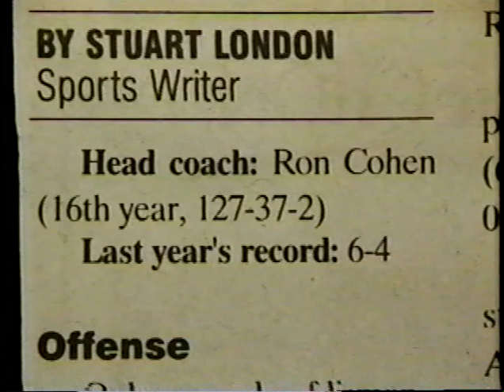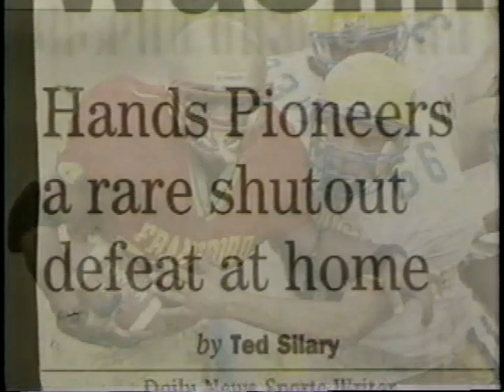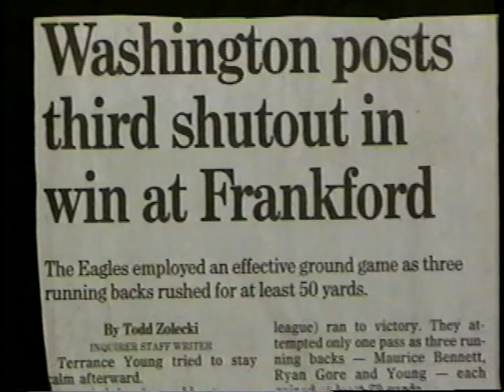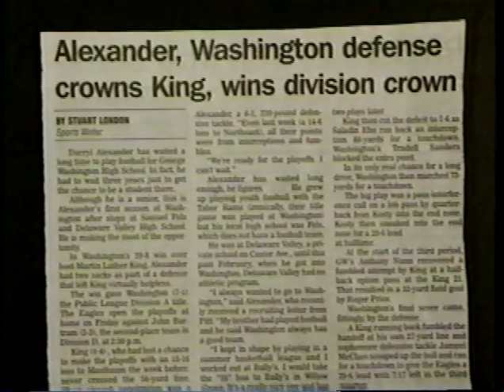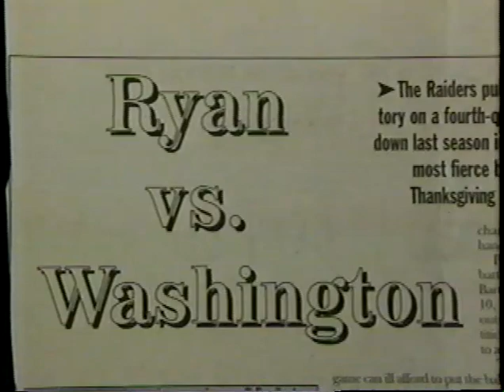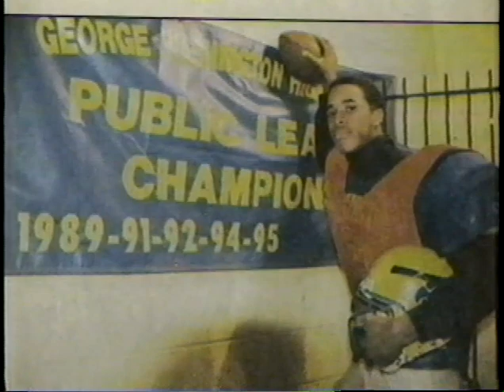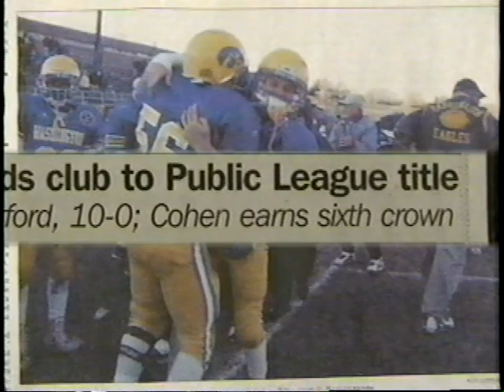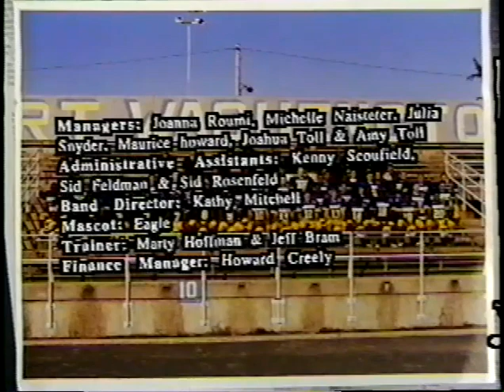2000 Philadelphia High School Football: George Washington Eagles Highlight Film